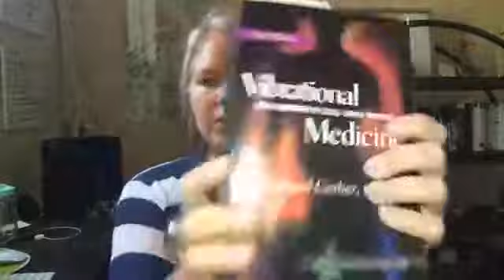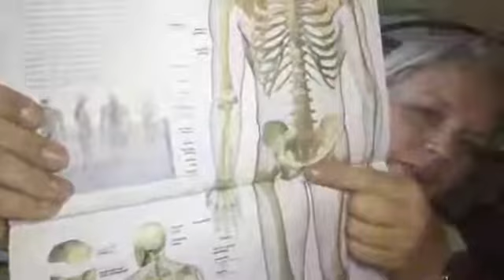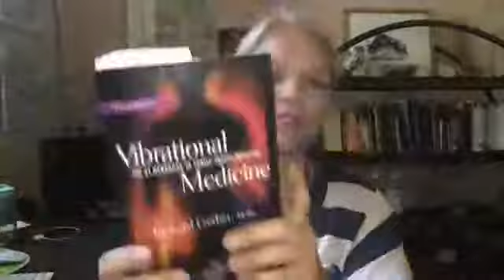Lets Deep Dive Into Root Chakra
Join us in our bi-weekly 🔴LIVE Lessons and learn more about: Crystals, Chakras, Intentions, and Holistic Health

Hi, I'm Audrey 🙋‍♀️ a Functional and Integrative Nurse Nutritionist and Energy Medicine Practitioner at Gemstone Well - what that means is I have a whole lotta crystal + holistic health knowledge for you!

In this training lesson, Energy Medicine Specialist, Audrey Christie, starts our chakra series by taking a deep dive into the root chakra.

You will learn indications it is over or under active as well as what crystals (and a few other holistic solutions) can be used to balance.

For more great lessons and products for crystal health, check out

💎Gemstone Well is a family-owned company that creates gem crystal water bottles, crystal grids, and even amazing crystal pet bowls for you and your loved one holistic needs!💎

💎Feeling Curious?💎

Reach out to the Gemstone Well Team in any of our social profiles and we will answer any questions you have!

Crystal Blessings!